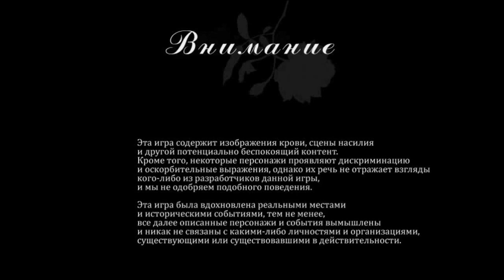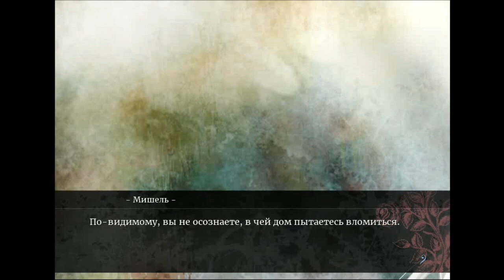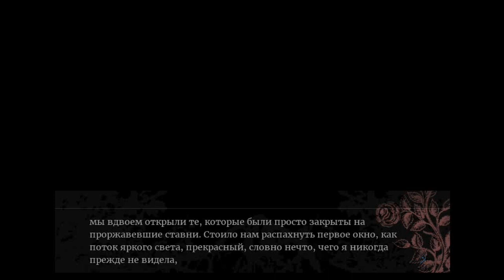The House in Fata Morgana - 31: Rin - Переломный момент - [ПРОХОЖДЕНИЕ]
Прохождение визуальной новеллы Дом иллюзий.
Чтобы восстановить свою память, придётся отправиться в прошлое и узнать тайны, которые лучше было бы оставить нераскрытыми. Отдельные истории тонко переплетаются, создавая паутину из ловушек, из которой уже не выбраться, не пожертвовав чем-то ценным.